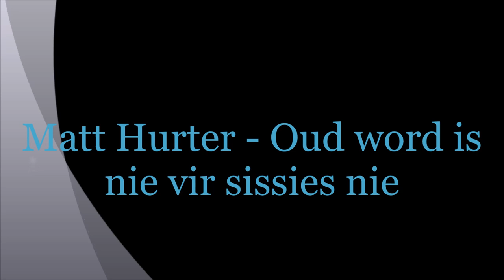Matt Hurter - Oud word is nie vir sissies nie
Matt Hurter is :
President of the South African Country Music Association.
2.Owned and ran the Music Farm in SA for 15 years
3 Has recorded numerous self penned songs which have been played on world wide radio etc.
4.Received gold record award for a patriotic song . Ride Safe in SA.
5. Received recognition for his work in promoting and protecting the image of Country Music from CMC America and Willie Nelson .
6 Performs regularly on all major country tv and live shows .